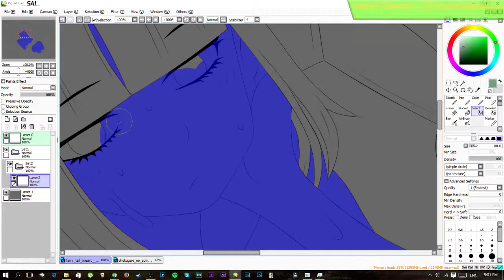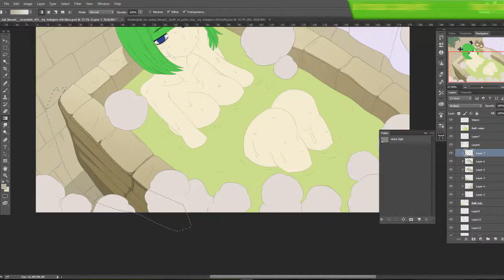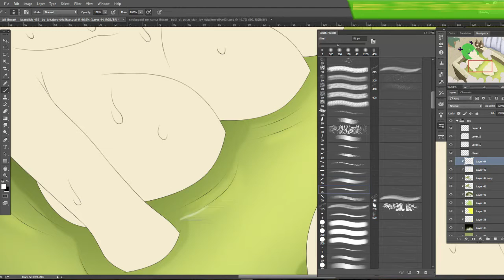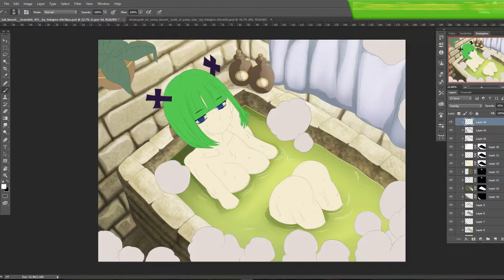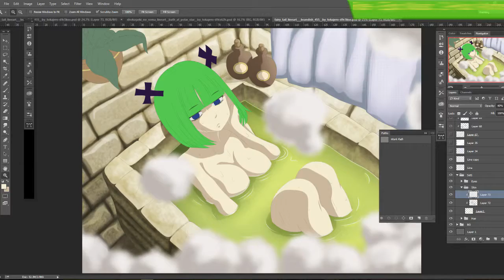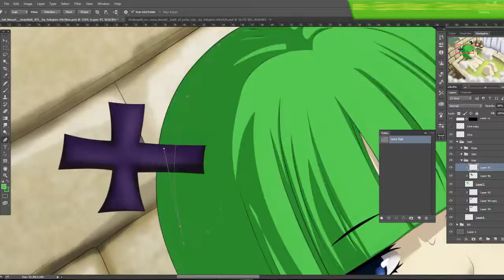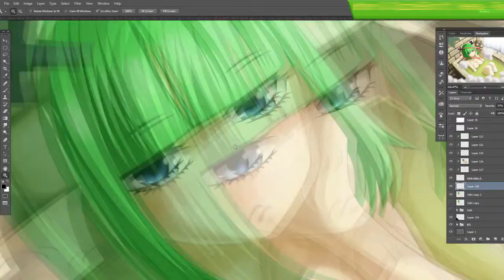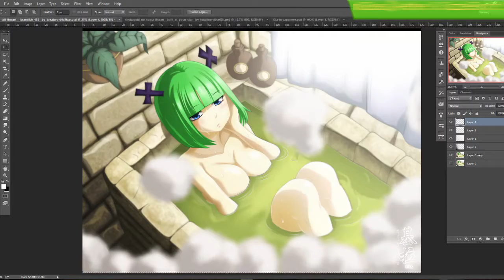Fairy Tail Ch 455 Livestream Timelapse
I was trying to focus more on the Lasso Tool and the Gradient Tool to test myself